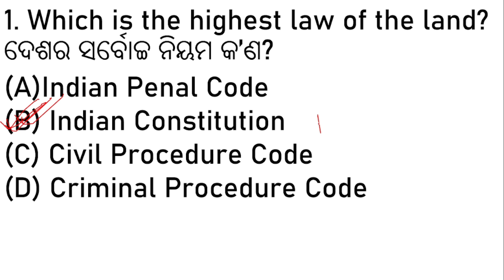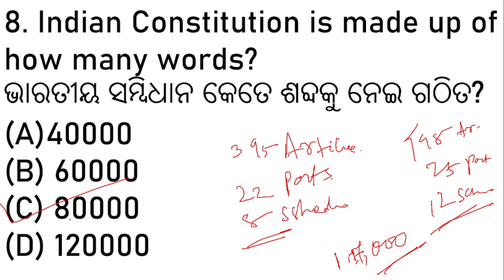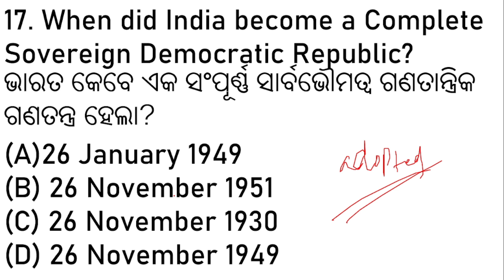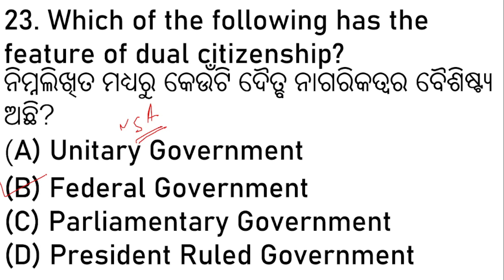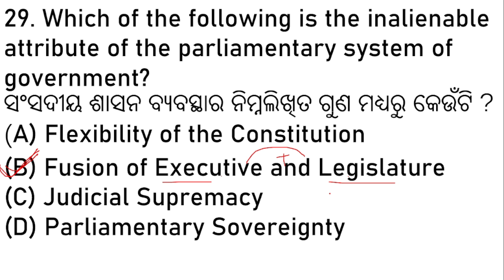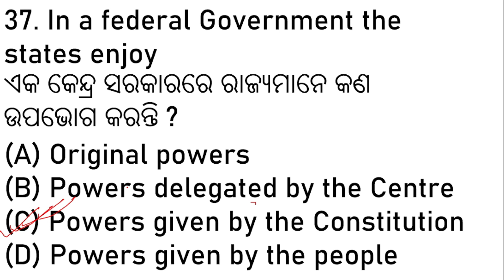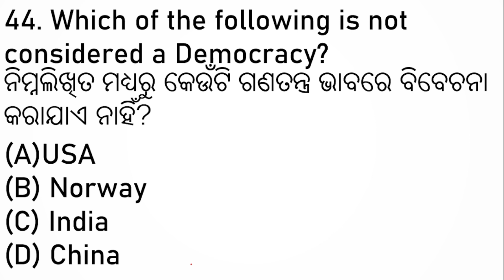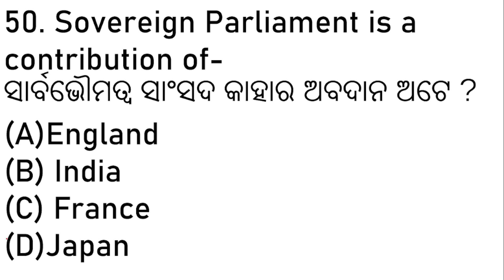Indian Polity Short questions Odia ( Sandhya Mam) || Class -1 || Odisha jail Warder, ODA